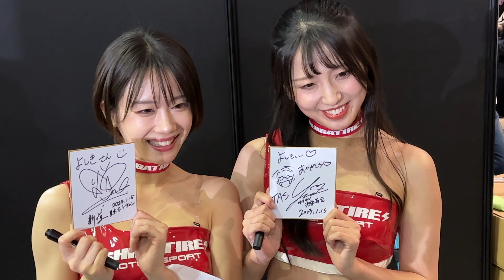新唯 米倉みゆ 池永百合 東京オートサロン 2023 シバタイヤ レースクイーン コンパニオン 2023 TOKYO AUTO SALON SHIBATIRE Racing model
2023年1月13日(金)、14日(土)、15日(日)  シバタイヤ   池永百合 新唯 米倉みゆ
幕張メッセ 国際展示場 ホール1～11